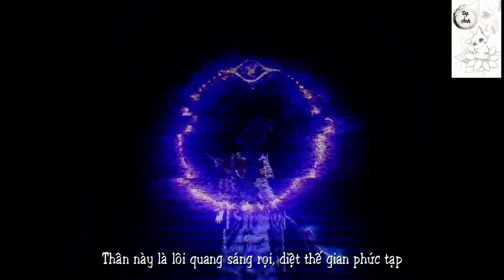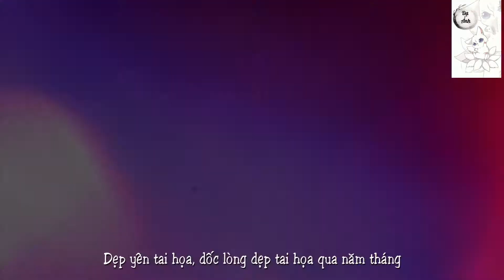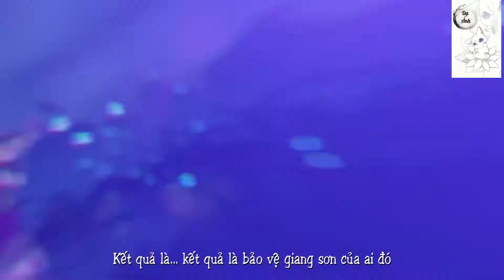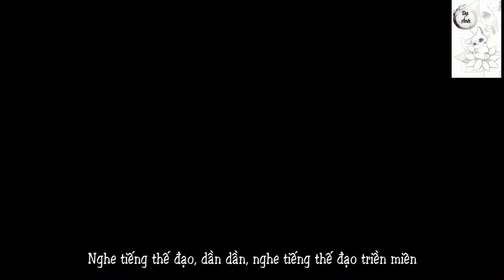[Genshin Impact] Nhất Tâm Tịnh Thổ | Raiden Shogun Khúc | Thuyết Minh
Cáo không sáng tác, Cáo không hát, Cáo chỉ đọc lại phần lời Việt (thuyết minh) thôi. 🦊
▸ Tiếng Hoa: 一心净土 - 菊花花
▸ Phiên âm: Yī Xīn Jìng Tǔ - Jú Huā Huā
▸ Hán việt: Nhất Tâm Tịnh Thổ - Cúc Hoa Hoa
▸ Nhạc Game Genshin Impact
Chú giải: 雷电将军 (Lôi Điện Tướng Quân): cũng có nghĩa là Raiden Shougun

(Hello, if any owner has an issue with any of the video, please get in contact and it will ve delected immediately. Thanks)